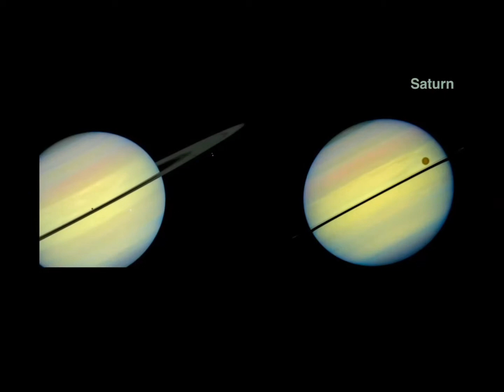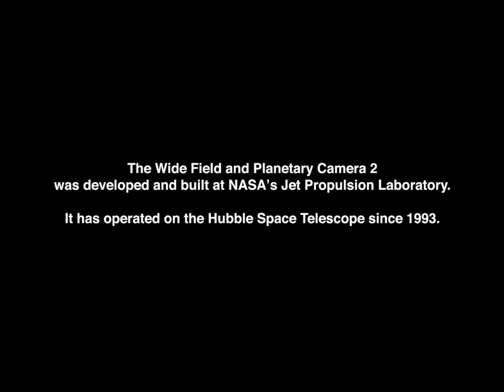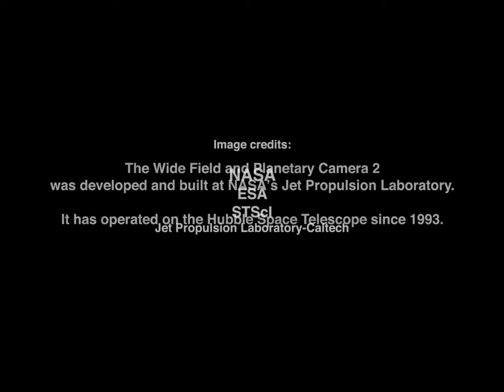chapter 4 - Hubble Space Telescope's Eye on the Universe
Courtesy:  NASA/ESA STSCI; ESO; NOVA